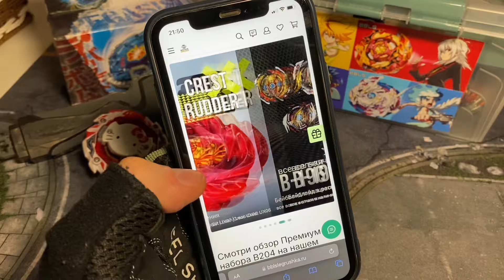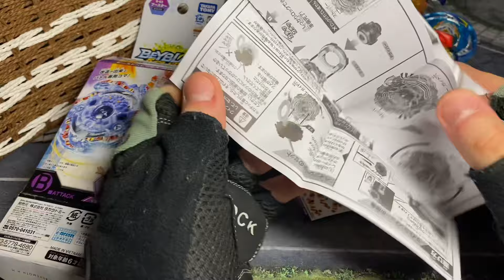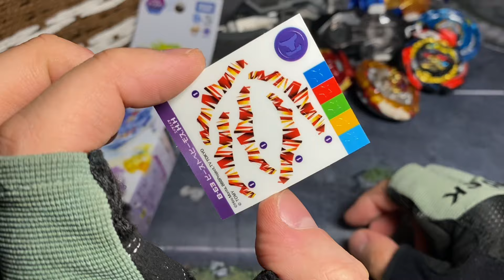ОБЗОР РАРИТЕТА B-63 BEAST BEHEMOTH / Бейблэйд Бёрст / Beyblade Burst